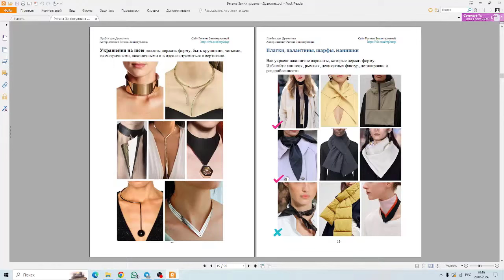Украшения для стилевого типажа Драматик. Стилевые типажи с Татьяной Маменко